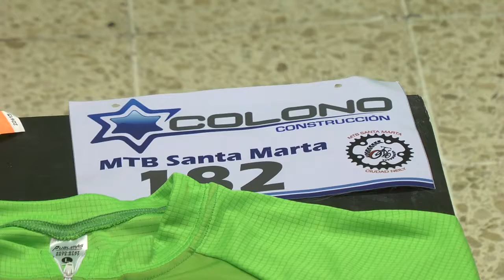NOTICIA CICLISMO SANTA MARTA 2018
El ciclismo Santa Marta 2018 está cada vez más cerca y desde ya están a la venta las inscripciones